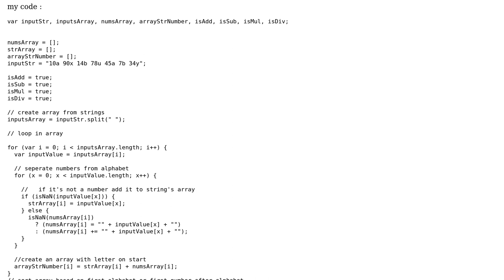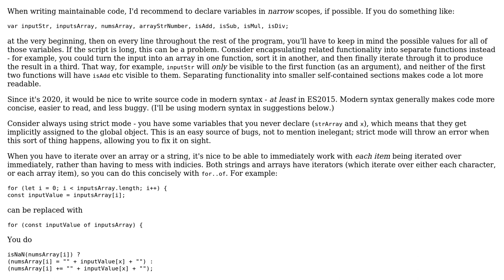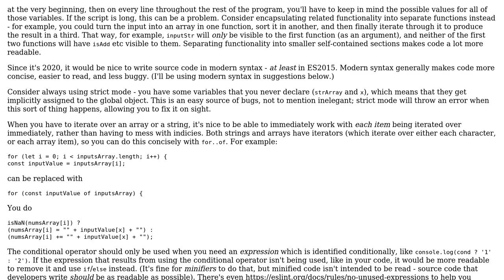arithmetic with numbers and letters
With thanks & praise to God, and with thanks to the many people who have made this project possible! | Content (except music & images) licensed under CC BY-SA | Music | Images & others | With thanks to user user3756068 user greybeard user CertainPerformance and the Stack Exchange Network Trademarks are property of their respective owners. You are responsible for your own actions.